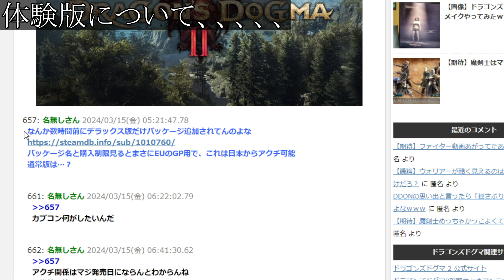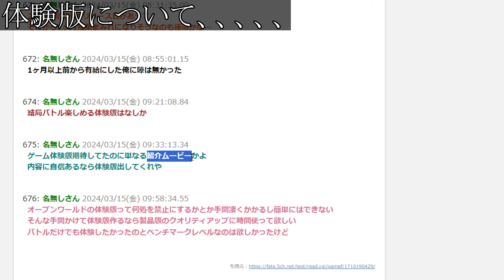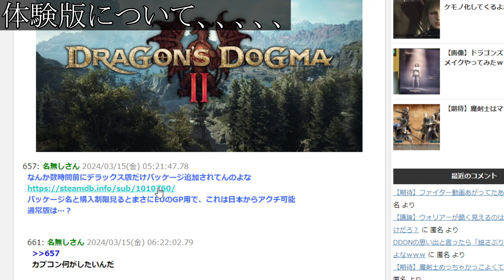【ドラゴンズドグマ2】ドグマ2の体験版実装について。公式から少し斜め上の情報が出てきた件について【ドグマ2/最新作/攻略/実況/評価/感想/映像/海外/最新情報/トレーラー/PV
●商品内容
・「追憶のモグダンジョン（特典衣装：ゴシックコート）」
・「エビ師範の修練迷宮（特典衣装：パティシエ服）」
・「時の無限ボックス（特典衣装：魔族の鎧）」

3つの追加ダウンロードコンテンツも同日配信決定！
2023年12月1日（金）の『ドラゴンクエストモンスターズ３　魔族の王子とエルフの旅』の発売と同時に、追加ダウンロードコンテンツ「追憶のモグダンジョン」「エビ師範の修練迷宮」「時の無限ボックス」を配信します。

対応機種：Nintendo Switch™
価格：1,320円（税込）

価格：1,320円（税込）

価格：880円（税込）